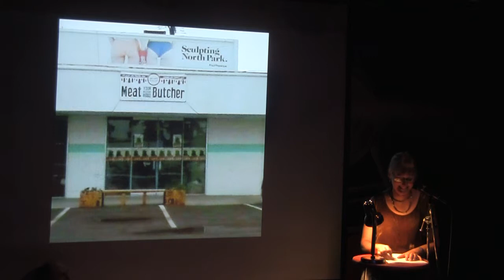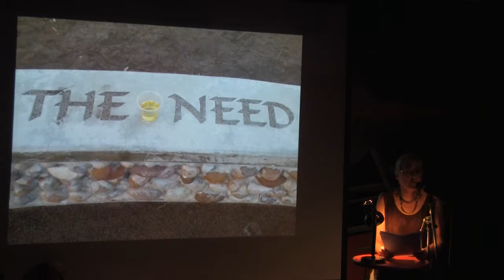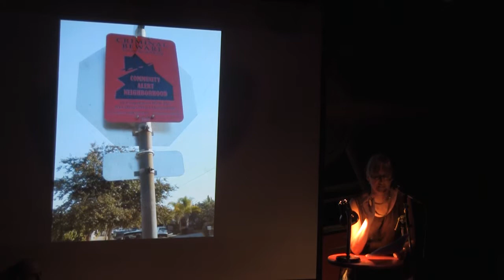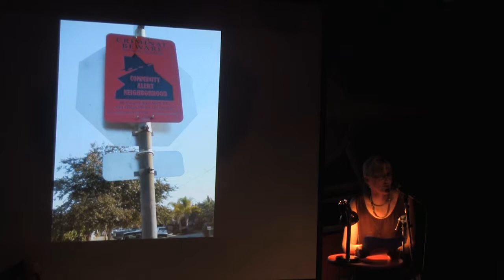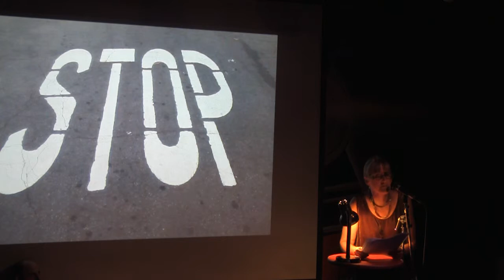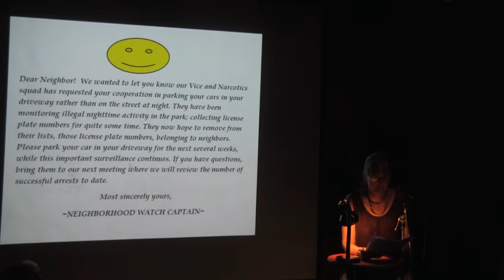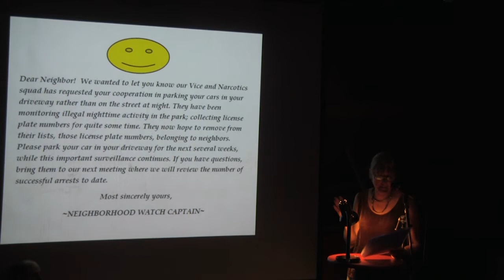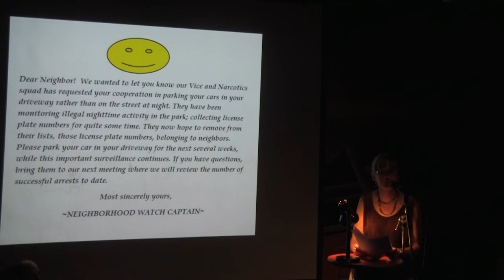Julia Mixer - Neighborhood Watch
Performances from the August 2014 VAMP Showcase, "Neighborhood Watch" at The Whistle Stop.